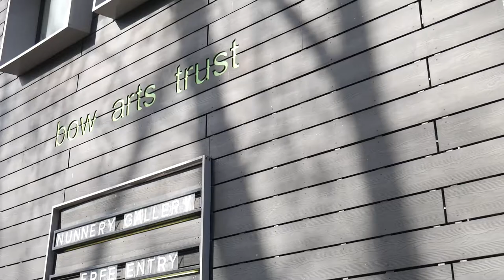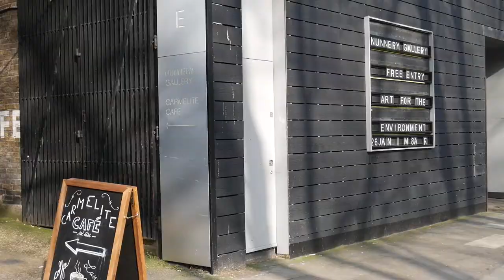Roma Piotrowska in discussion with Katarzyna Perlak Trailer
Written interview: link to be added

Katarzyna Perlak studio visit. Katarzyna Perlak  is a multi-media artist whose work incorporates photography, collage and spatial practice and predominantly looks into matters surrounding personal and collective memories, identity politics, migration and feminism.

-THUMBNAIL CAPTION-
Katarzyna Perlak, ‘Niolam Ja Se Kochaneczke’  (2016)